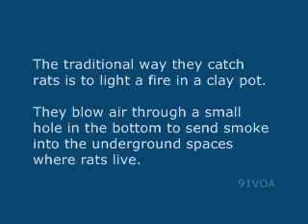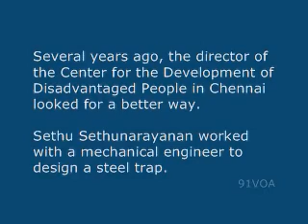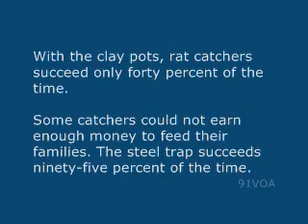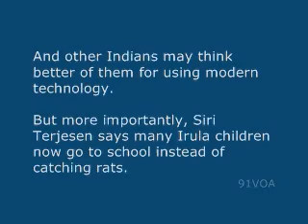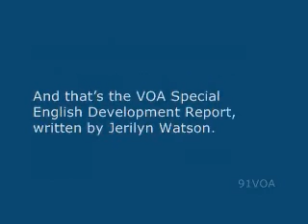[91VOA]For Rual Poor in India_ a Better Rat Trap Makes a Big Difference